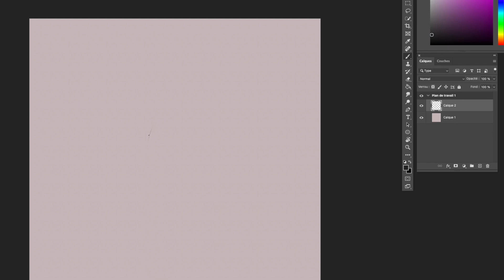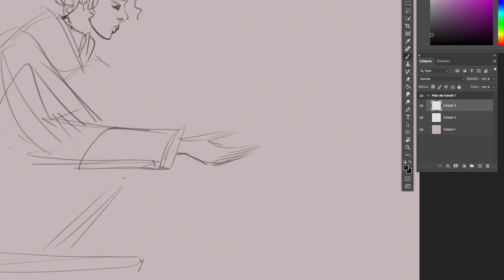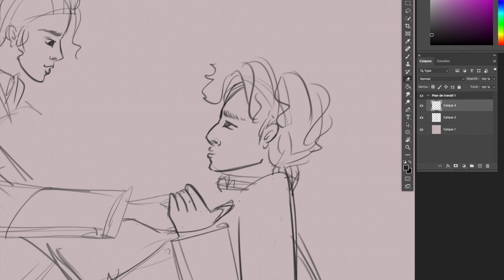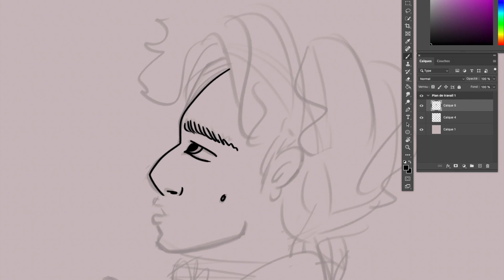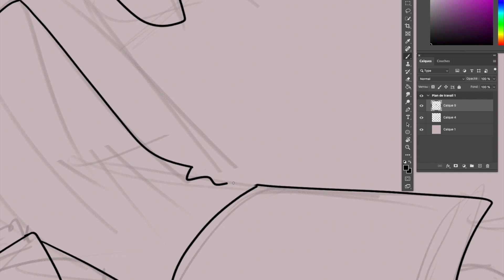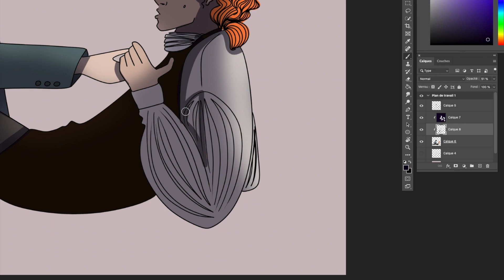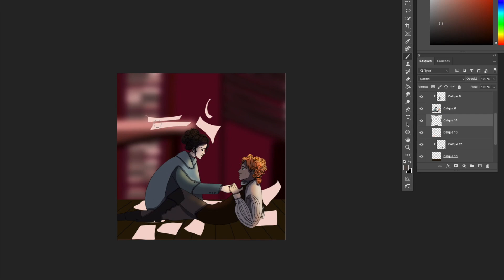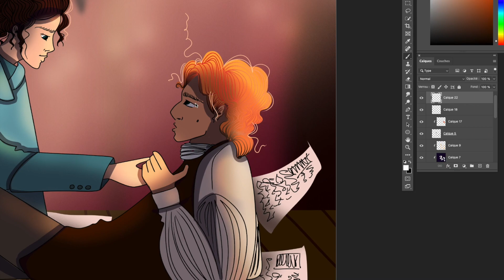Mystère Jeudi 02 fevrier :)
Qui devinera le plus vite cette fois ci?
Je prefere le dire, ca va etre RAPIDE.
Belle soirée!

credit audio : Titre:  Fragments
Auteur: Nomyn